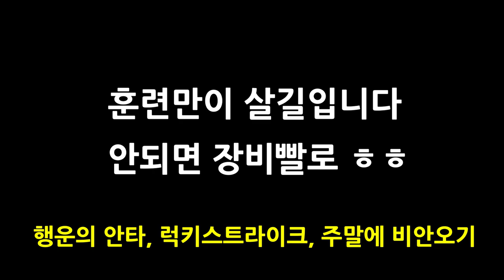고화질 1/10 SPEED SLOW MOTION 배팅분석, 사회인야구 개인레슨보다 자세한 영상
고화질 1/10 SPEED SLOW MOTION으로 배팅 1,2,3,4,5단계 레그킥까지 분석 설명한 영상입니다.
너무 빨라서 보이지 않던 세밀한 부분까지 고화질 영상으로 배울수 있습니다.
사회인야구 뿐만 아니라 엘리트선수들 모두 기본기부터 꾸준히 훈련하면 좋은 결과를 얻을 수 있을 겁니다.
모두들 화이팅~

[BGM출처1]
About this no copyright drums & percussion background music for videos:

Title: Stomps Claps & Beatbox
Type of music: Drums / Percussion / Beatbox
Mood: Upbeat / Motivational